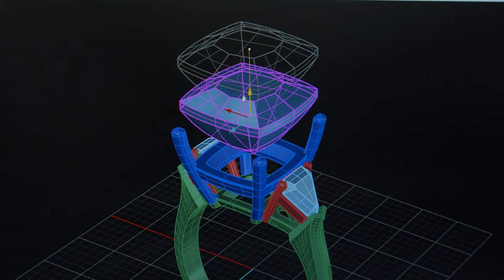Создание кольца с танзанитом.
Совершенство виртуозных тонких линий, необыкновенный фиолетово-синий танзанит кушон 7 карат и бриллианты фантазийной огранки в классическом кольце от ювелирного дома CHAMOVSKIKH.

The perfection of masterful thin lines, an incredible 7 carat cushion-shaped purple and blue tanzanite, and diamonds of a fantastic cut in the classic ring by CHAMOVSKIKH.

Мы осуществляем бесплатную доставку украшений по всей России - вы можете выбрать понравившуюся модель на наших сайтах или на странице Instagram.
Доставка по Екатеринбургу -  в день заказа.